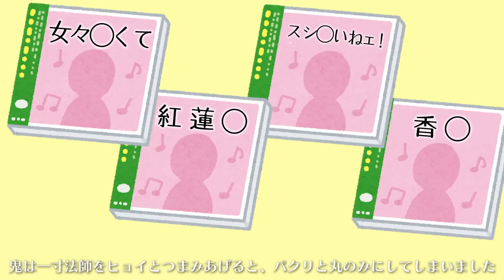「一寸法師」逆翻訳したら悲劇のバッドエンドを迎えた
▼逆翻訳LINEスタンプ第1弾完成！！
[逆翻訳バイヤー高橋❶ 比較的使えますver]
[逆翻訳バイヤー高橋❶ 比較的使えませんver]

▼一般男性である高橋のスロット「CRタカハシ」を作ってしまった

▼ごちゃごちゃ小言いうラジオをやっています

▼前に企画で出さざるを得なくなったLINEスタンプ

《関連動画》
一寸法師、桃太郎のピンチにナイスアシスト　au『三太郎』新CM「記念日」篇
一寸法師が元のサイズに？　鬼ちゃん特製「雷おこし」つまむ　au三太郎シリーズ新CM「雷おこし」篇
いっすんぼうし - 一寸法師（日本語版）アニメ日本の昔ばなし／日本語学習／INCH BOY (JAPANESE)
【腹筋崩壊注意】「ツルの恩返し」を再翻訳して読んでみたｗ【日本昔話 google】